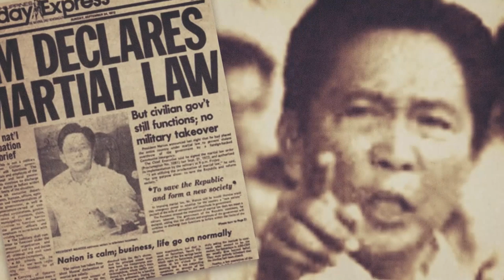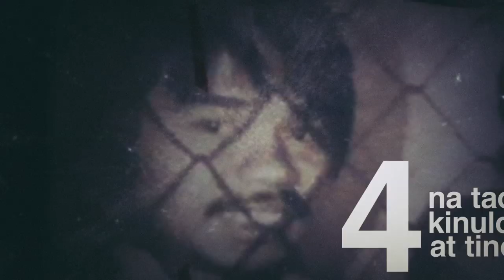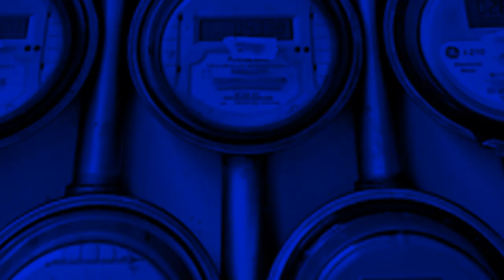Sino ba si Neri Colmenares?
Isang silip sa buhay at pakikibaka ni Neri Colmenares.